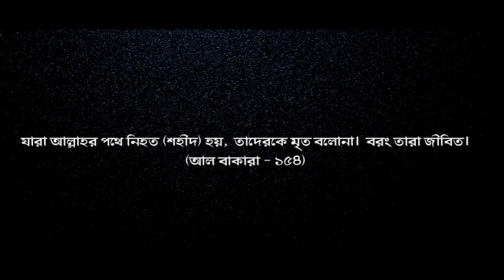PROSHNO | প্রশ্ন | IQBAL HJ & ATAUL OSMANI | COVERED BY KAZI ANAS & KAZI SALMAN l ISLAMIC SONG 2020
Song: PROSHNO (Cover)
Main Artist: Iqbal HJ
Lyric & Tune: M R Mollik
Cover Artist: Kazi Anas || Kazi Salman
Director: Kazi Shafayat
Sound design: Kazi Anas
Background sound: Kazi Maskur Alahi
Videographer: Bayezid Mahmud & Kazi Anas
Edit & Colour: Kazi Anas
Cast: Kazi Anas, Kazi Salman, Kazi Nayeem Siddiqii, Kazi Shafayat, Bayezid Mahmud,
Zubair Rafsan, Mk Mozahid Khan, Asifur Rahman, Masudur Rahman.

ARTIST: IQBAL HJ & ATAUL OSMANI
LYRICS, TUNE & ORIGINAL SINGER: KOBI MOTIUR RAHMAN MOLLIK
COMPOSER: PARVEZ JUWEL
DIRECTOR: H AL HAADI
DOP: H AL HAADI (BD)
DOP : SHANIUL ISLAM TONI (USA)
EDIT & COLOR: H AL HADI

Dear visitor, Assalamu Alaikum wa Rahmatullah

©ANTI-PIRACY WARNING©
This content is copyright protect. Do not try to Upload, Broadcast, Stream, Modify, Reproduce, Distribute, Camera Record from any other sites expect "Cox Islamic Media" Otherwise it is punishable with imprisonment and penalty of 5 lacks taka under section 82 of the copyright act 2000.
Hopefully Be Careful - Thank You

Tilawat Quran Channel